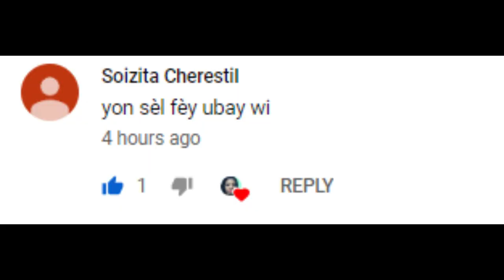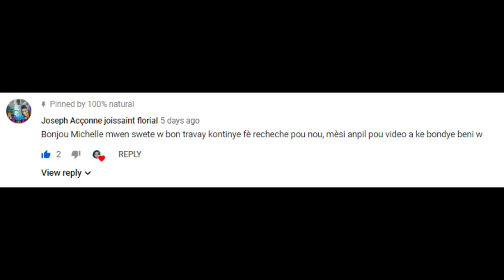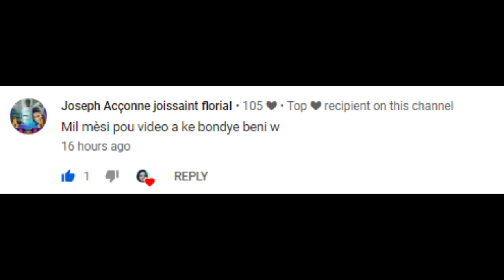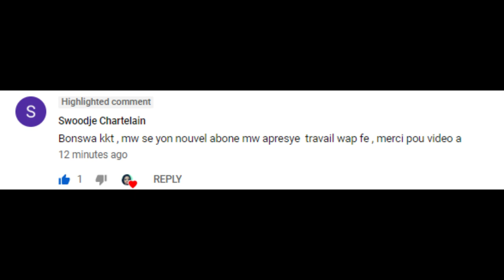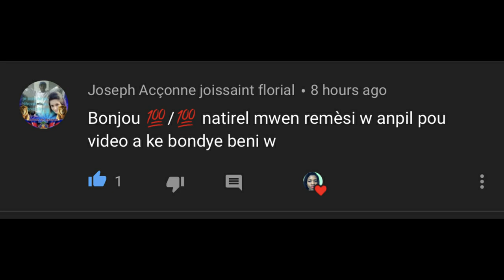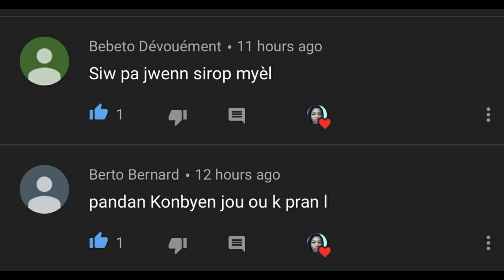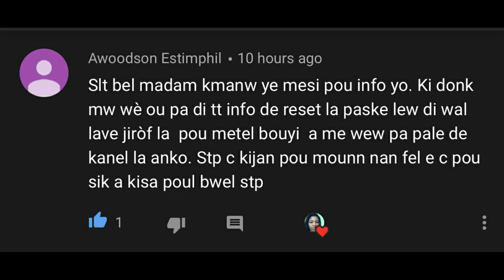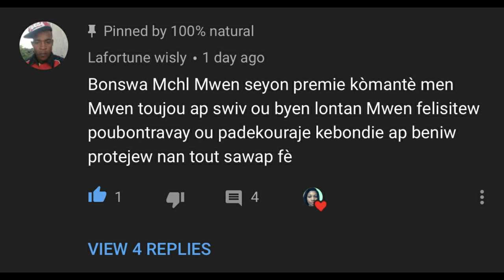MEN VIDEO REMERCIMAN WI AL GADE SIW WE NONW*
klike sou link sa pouw we pati 1 an MERCI AK CHAK MOUN KI ABONE- NOU VREMAN SPECIAL.
MWEN RENMEN NOU ANPIL ,POU SUPORT NOU. BENEDICTION AK NOU TOUT
Gade video an jus nan fin , pou we siw pa we nonw
siw pa wel pa fe jalou ,konunye  like ,patage,komante
wap we nonw lot dimach ok ,,,BENEDICTION AK NOU TOUT.